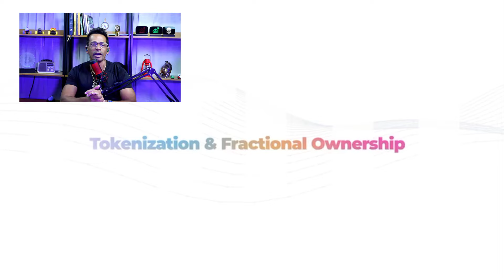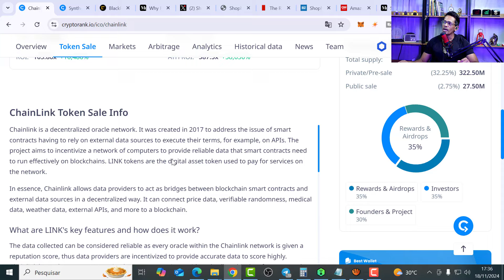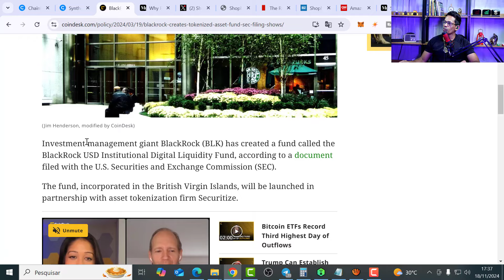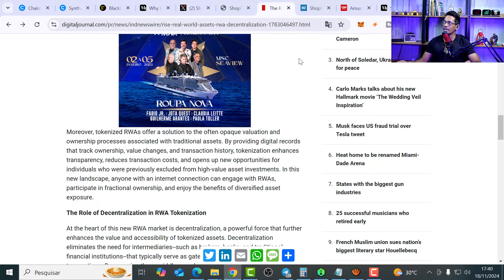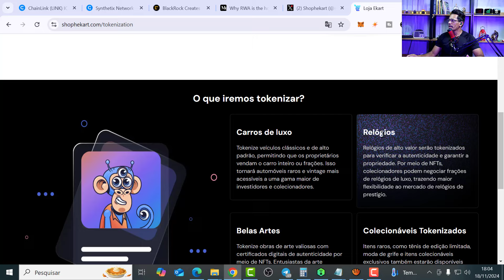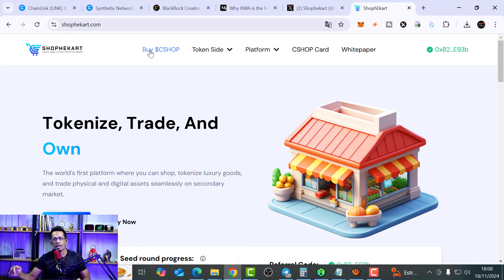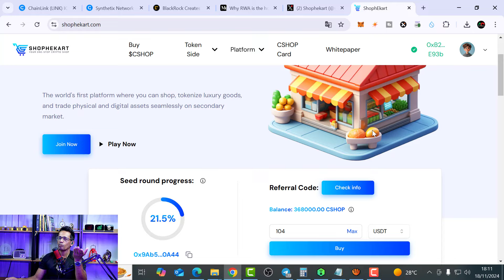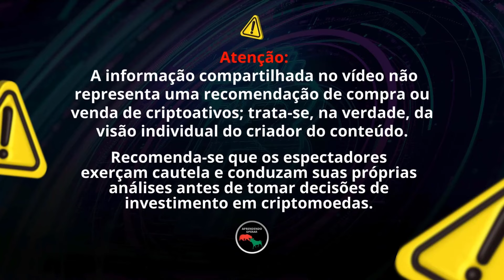SHOPHEKART: COMO GANHAR DINHEIRO💲 com essa ICO, O Maior Lançamento no Mercado CRIPTO💲💲💲💲✔️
Os sinais são enviados em um grupo fechado MEMBRO diariamente, são enviados alertas dos nossos sinais em tempo real de forma automatizada pelo nosso sistema, onde os sinais podem chegar até 100% de lucro.
Sala de sinais exchange  mexc entre outras , Sala de sinais , dicas de entrada de trade , como operar ao vivo , análise de criptomoedas sinais day trade , swing trade , scalping trade

🔴Melhor treinamento para formação de traders com certificado no final do curso,Técnicas de traders internacional saiba o momento exato que os grandes player estão se posicionado no mercado.

1-⚠ Atenção: As análises deste canal são para fins de estudo e aprendizado. Não fazemos indicação de compra e venda ou recomendação de investimento. Só invista em ativos que você conheça profundamente e com valores que esteja disposto a perder.

2- LEMBRE-SE: Todo investimento tem um risco e nosso trabalho não é influenciar as pessoas para investimentos. A decisão depende de cada um! Assuma seus riscos!

3- Todos os nossos vídeos são opiniões estritamente pessoais. Por favor, certifique-se de fazer sua própria pesquisa. Nunca tome a opinião de uma pessoa para orientação financeira. Existem várias estratégias e nem todas se adaptam a todas as pessoas. Nossos vídeos NÃO SÃO conselhos financeiros